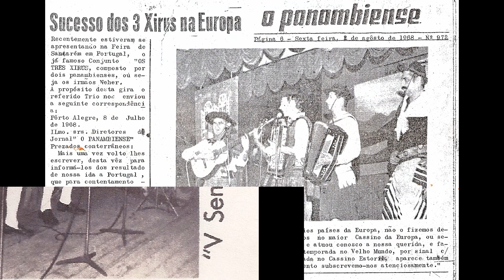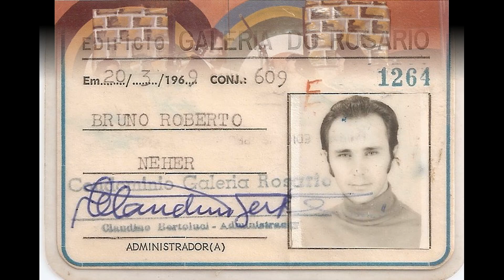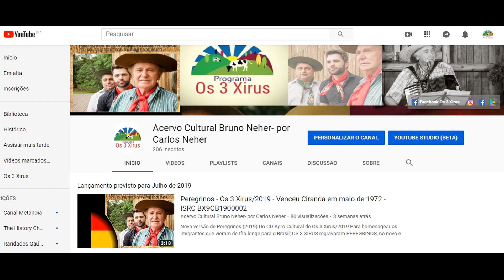O Alemão e a Alemoa Enlouqueceram o Delegado - ISRC BX9CB1900158 - Bruno Neher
Remasterizado por Carlos Neher